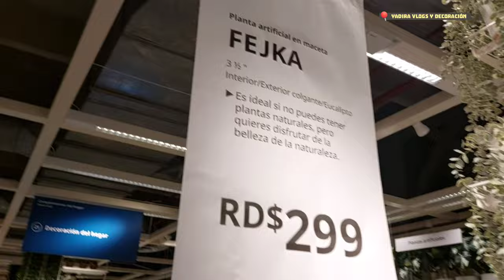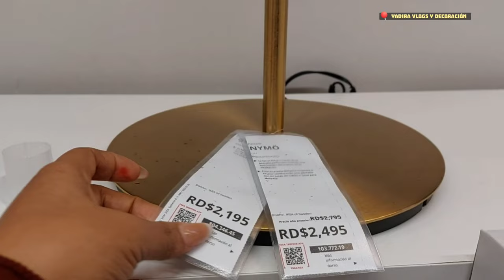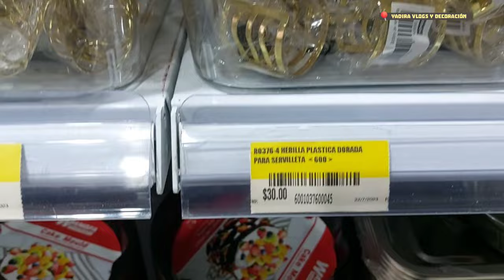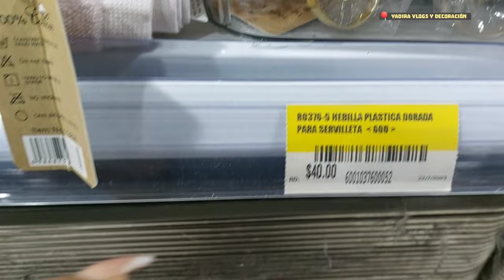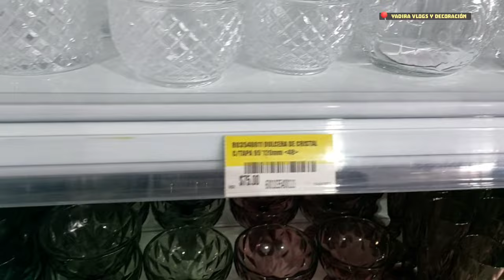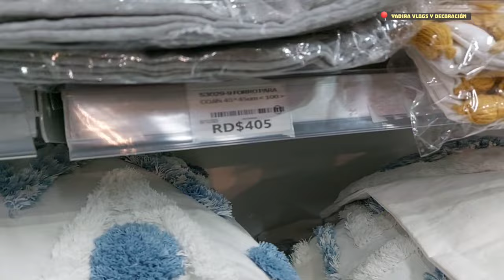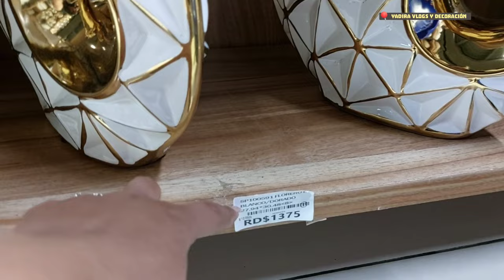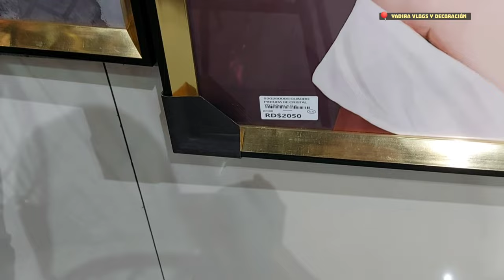✅️ RECORRIDO por la TIENDA CHINA ✨️ DECORACIONES DESPUÉS DE NAVIDAD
Hola mis amores 💕 hoy les comparto un RECORRIDO por la TIENDA CHINA, BUSCANDO DECORACIONES para DESPUÉS de NAVIDAD, espero y le guste y me puedan dejar todo su apoyó